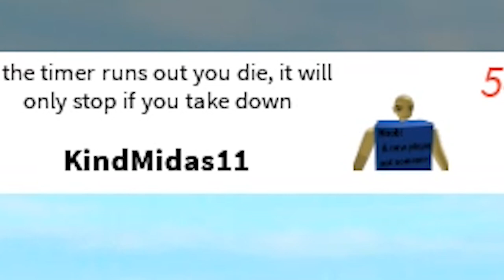The Roblox Housing Crash of 2019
Some moer ebic Roblocs gameplay?